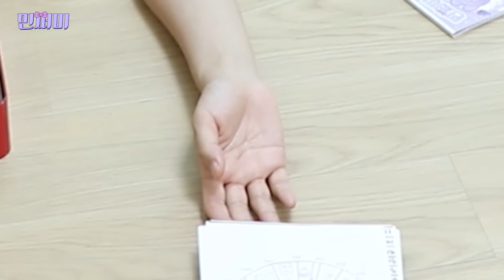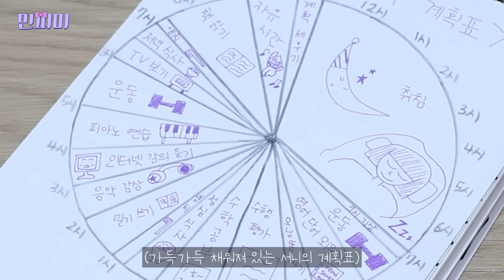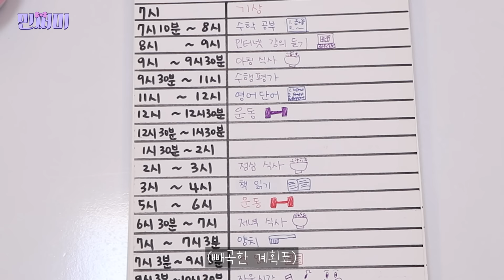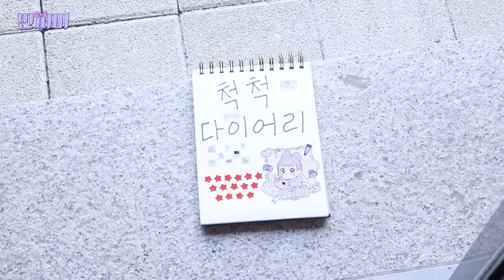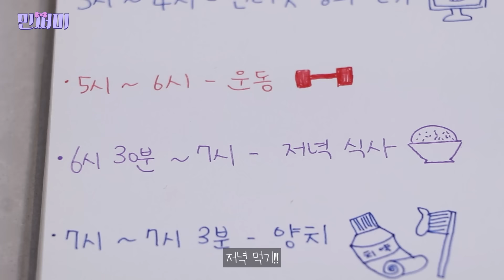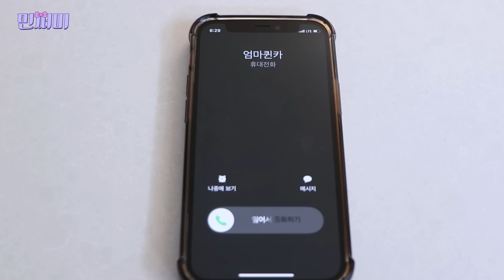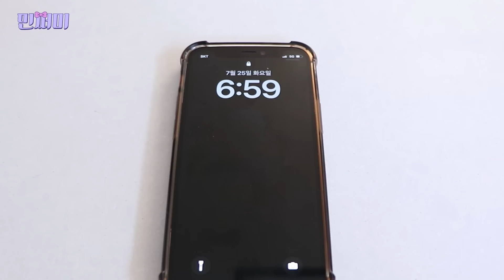쓰기만 하면 계획대로 척척 지켜지는 다이어리 [옛날옛쩜]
🧑🏻‍🦳쓰기만 하면 계획대로 척척 지켜지는 다이어리가 있다면?
서니는 언제나 계획을 세운다.
여름방학을 맞이해 여름방학계획을 세운 서니🎀
그러나 뜻대로 잘 지켜지지가 않는데..